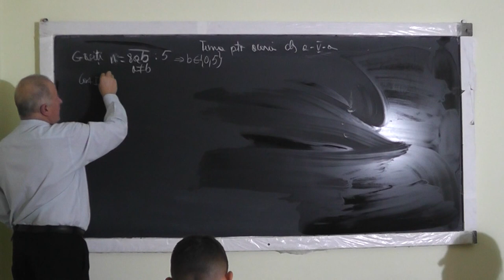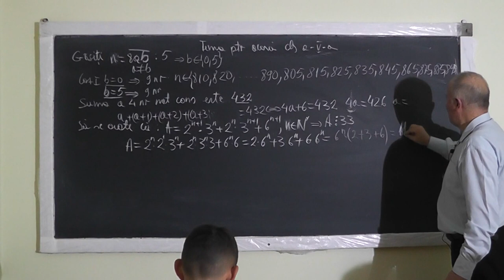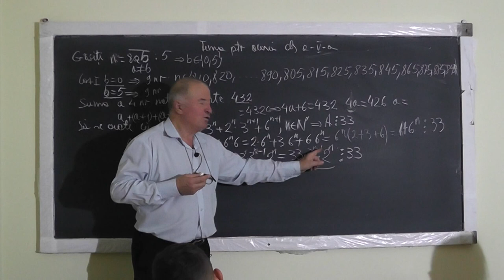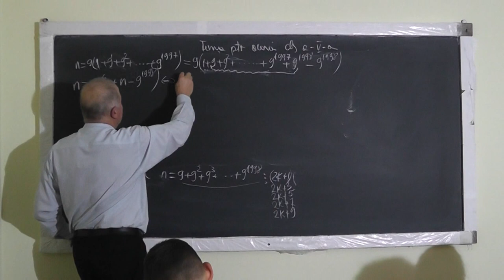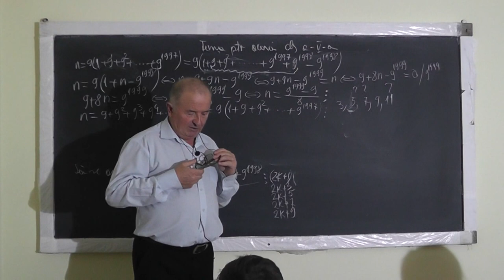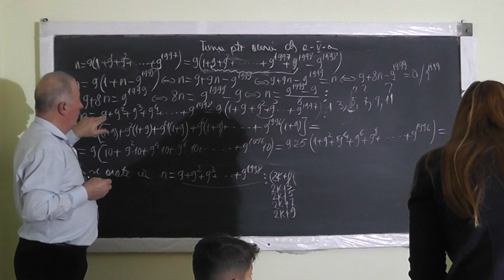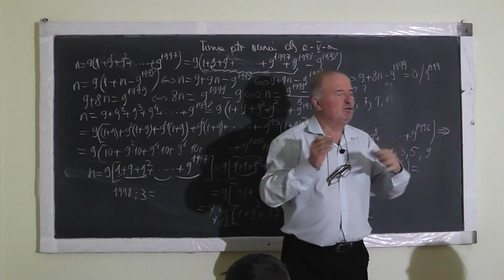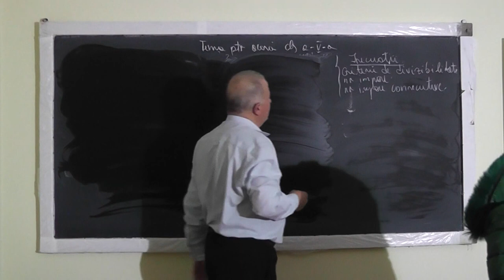Lectia 1202 Probleme de divizibilitate Criterii de divizibilitate Numere impare consecutive Clasa 5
Aceste lectii sunt SUSTINUTE de VOI si daca va sunt utile, as aprecia un Like, Share, Comment - In aceasta lectie de matematica pe care o puteti vedea in direct si pe ne ocupam de tema pentru acasa la clasa a V-a. Din cuprins: Probleme de divizibilitate, Criterii de divizibilitate, Numere impare consecutive, Sume.